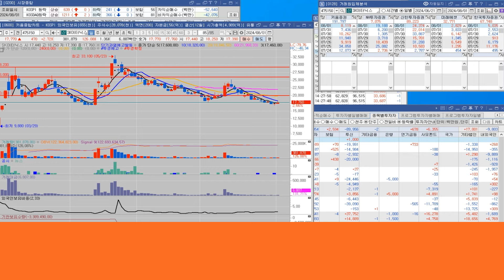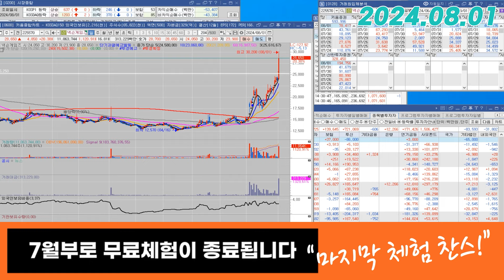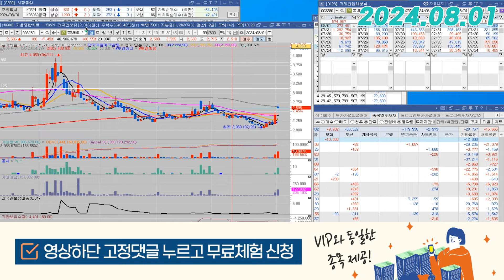SK이터닉스(475150) - 심플하게 생각하셔요